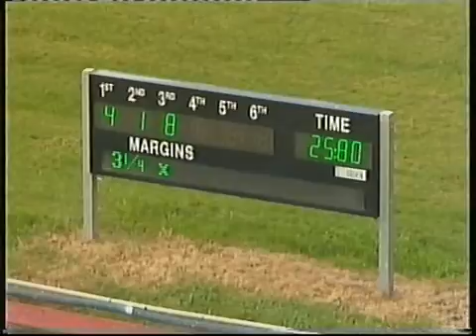Devonport 25.05.10 | Stylish Monty (4)